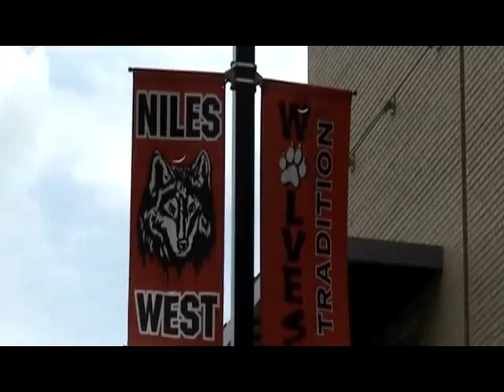High School Coincidental: TRAILER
Students all over America now learn in an environment where security and safety  are of the utmost concern.  But what happens when this concern begins to conflict with the artistic and intellectual work of the student population?  Now comes a documentary detailing the hard work and determination of one group of students who create a school video project and subsequently suffer its rejection in a school film festival--all because of "references to a school threat" and the ignorant assumptions of a few uninformed people.  Now their story has finally been available for all to see after a year of silence...